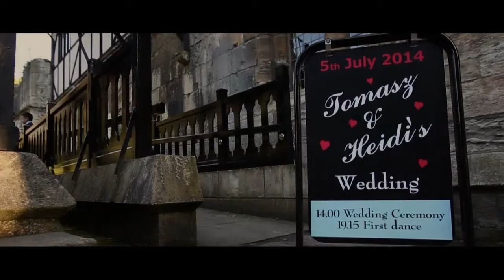York Wedding Cinematography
York Wedding
York Wedding Video
York Wedding Videographer
York Wedding Videography
York Wedding Film
York Wedding DVD
Wedding filming in York
Wedding Video York
Wedding Videographer in York
Wedding Videography York
York Hospitium Wedding
Museum Gardens York Wedding